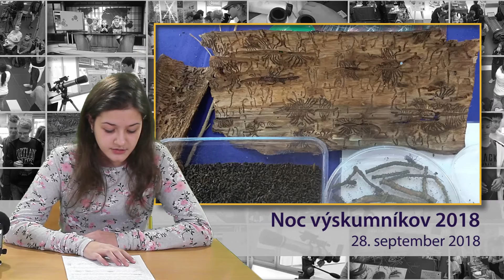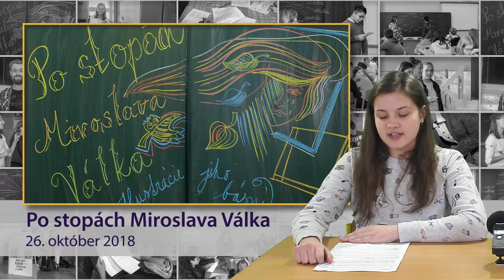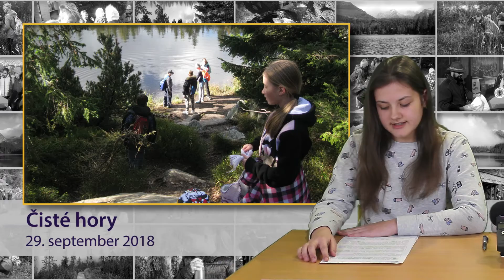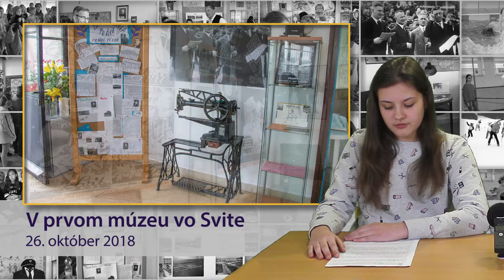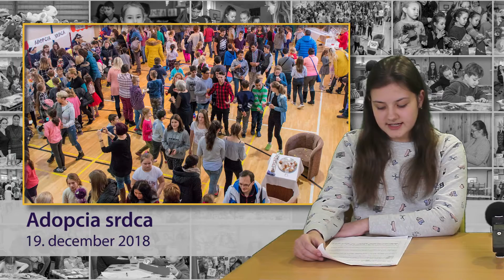Polročné správy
Spolupráca nášho audiovizuálneho a hereckého krúžku má takúto podobu.